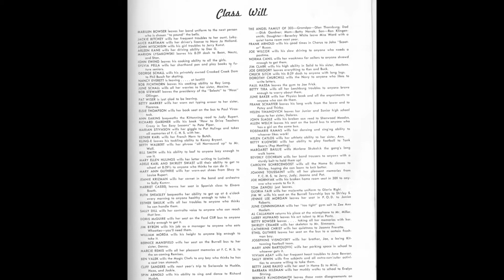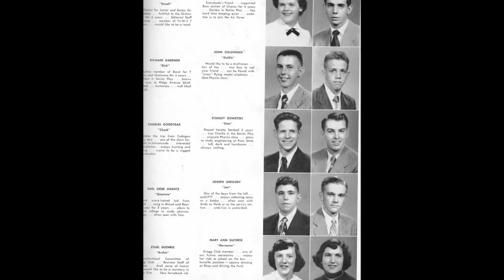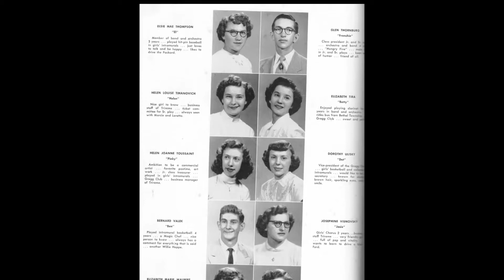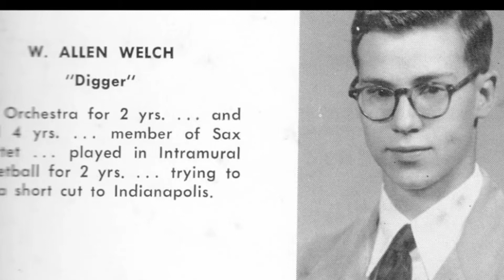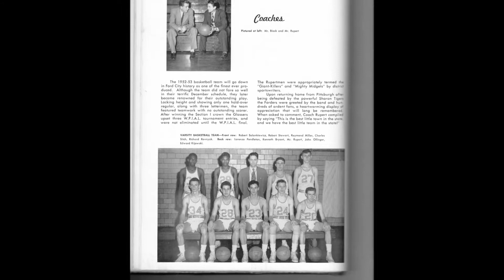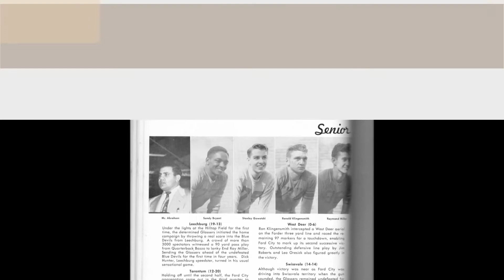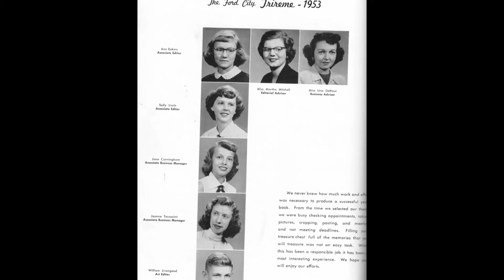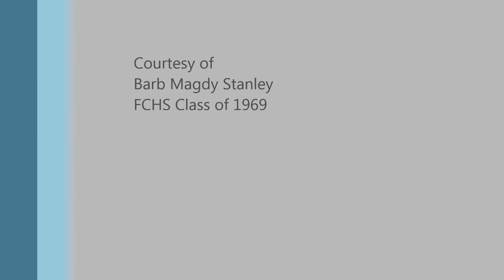1953 Trireme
FCHS, Ford City, High School, Class of 1953, yearbook, annual, Ford City High School, Pa, Pennsylvania